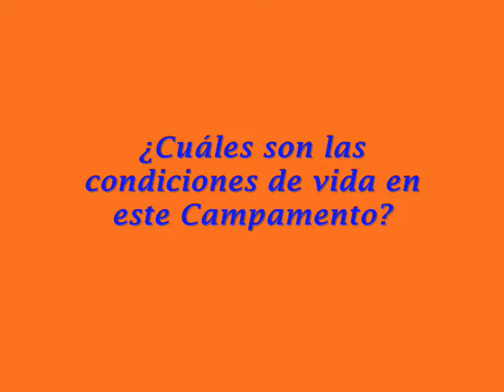Campamento Ochagavía - Mirada Global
Compartiendo y dialogando en el lugar con las personas que viven allí, para lograr algo juntos.